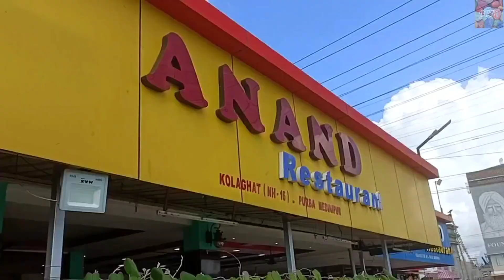Kakrajhore - A Serene Offbeat Destination Near Kolkata || Kakrajhore Road Trip || জঙ্গলমহলে একরাত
Hello Friends,
Welcome to Bhromon Piyasi Mon.
In this video We are showing an offbeat destination close to kolkata.You can easily enjoy your weekend by visiting this beautiful place. Stay options are limited,coz kakrajhore is a village in between forests and hills. But the Place is just awesome.
Bhromon Piyasi Mon 🙏.